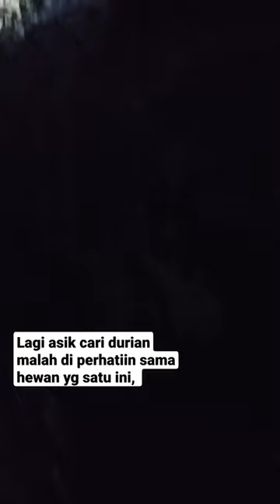Hantu Durian!! Ada yang lagi memperhatikan kita yg jaga durian